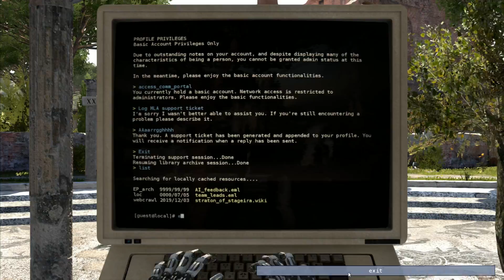Let's Play The Talos Principle - Part 3 - Circular Reasoning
We visit world A3, which has two stars, one of which is arguably the most devious in the game.